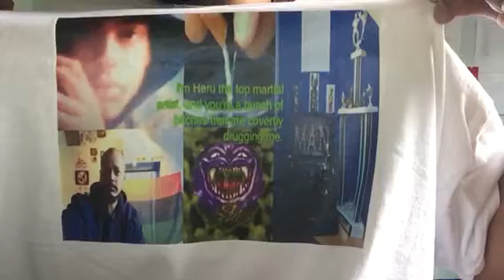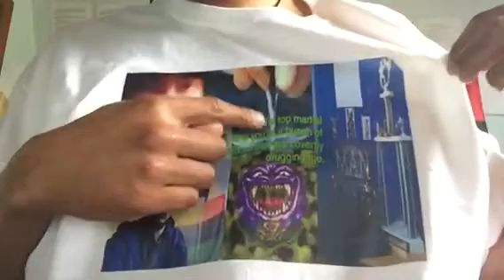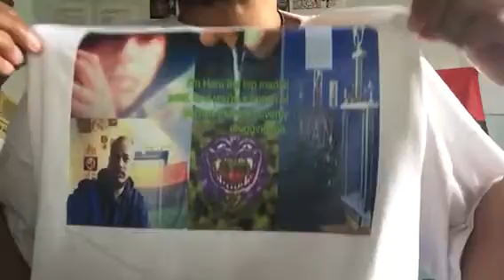Clips that prove they are covertly drugging me